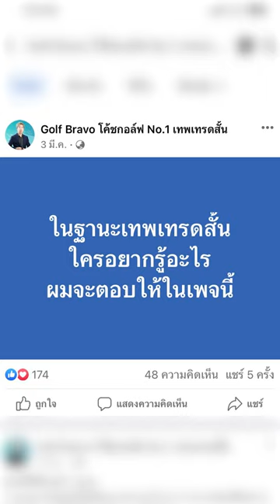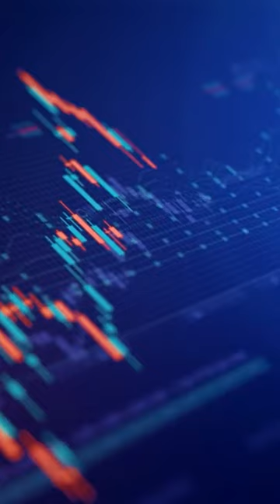เคล็ดลับฝึกเทรดแบบรวดเร็ว!! ที่ไม่มีใครเคยบอกคุณ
ตอบคำถาม "อยากเทรดเก่งต้องฝึกอย่างไร?"

นี่คือวิธีฝึกที่ง่ายและใช้เวลาสั้นที่สุดที่ผมตกผลึกได้และคิดโปรแกรมฝึกออกมาให้กับทางนักเรียนนะครับ

สิ่งสำคัญอีกเรื่องนึงคือการตั้งเป้าหมายการฝึกครับ

เหมือนเราเป็นนักเรียนเราก็มีตารางเรียนถูกไหมครับ?
ในการฝึกเทรด Bravo อาจจะมีตารางสอนให้
แต่ในการฝึกเราก็ต้องวางตารางเฉพาะของเราเอง
เพื่อบรรลุเป้าหมายแต่ละจุด ไปทีละขั้น

หากเราไม่มีเป้าหมายในการฝึกและไม่มีตารางฝึกชัดเจน
เราอาจจะไม่รู้เลยว่าเราเก่งไปถึงไหนแล้ว
เมื่อรู้แล้ว ลองเอาขั้นตอนการฝึกนี้ไปลองดูนะครับ
และเขียนตารางฝึกของตัวเองออกมาให้ชัดเจน
ว่าช่วงไหน ฝึกเรื่องอะไร และต้องฝึกเสร็จภายในวันไหน

ลองดูครับ รับรองว่าเราจะเก่งมากขึ้นอย่างก้าวกระโดด
Golf Bravo โค้ชกอล์ฟ No.1 เทพเทรดสั้น